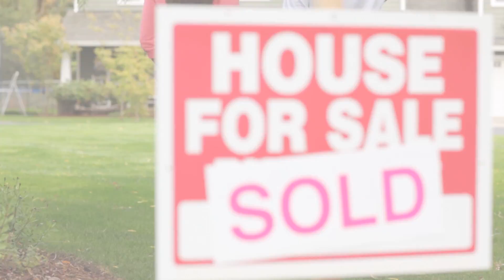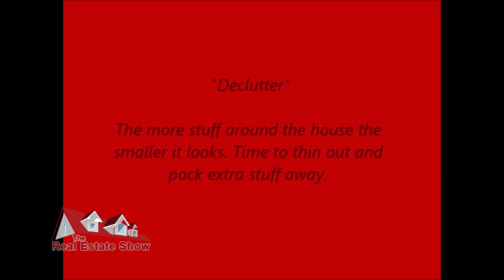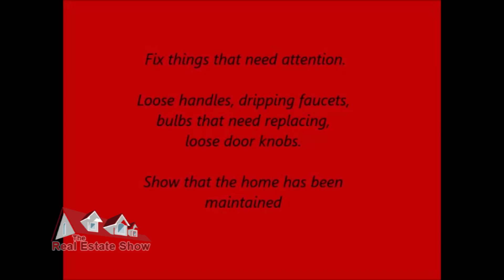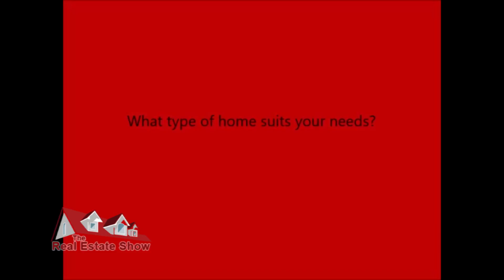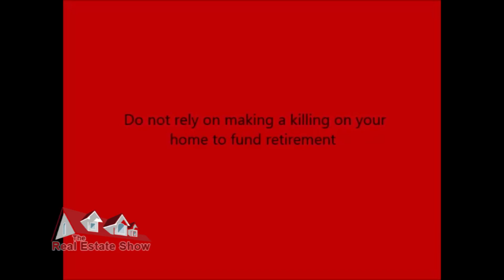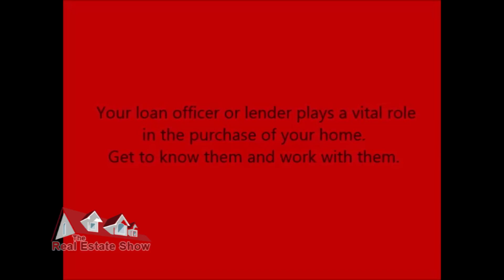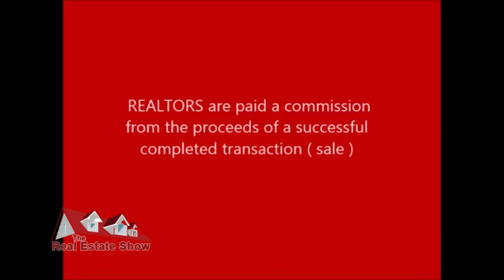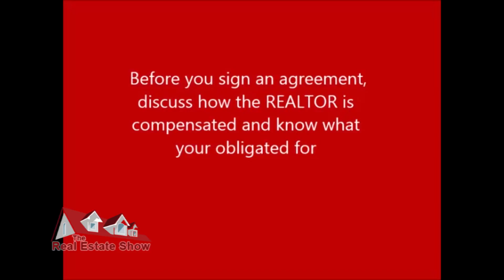The Real Estate Show - E251 - TIPS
Host Rick Naples, Owner of Zone Realty LLC, talks about subjects concerning Real Estate. Information is shared about Staging, Financing, what Realtors do and more helpful tips for buying and selling your home.

The show presents slide shows and virtual tours of homes presently on the market in the Zone Reality LLC area. Have a question for Rick?